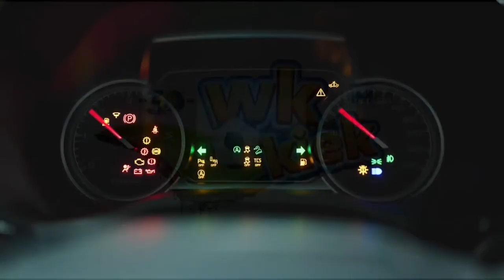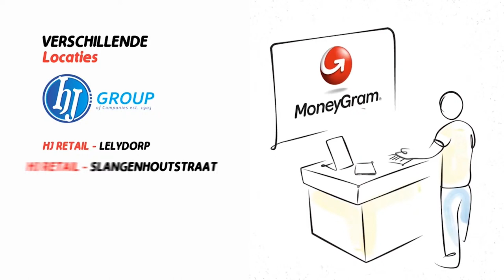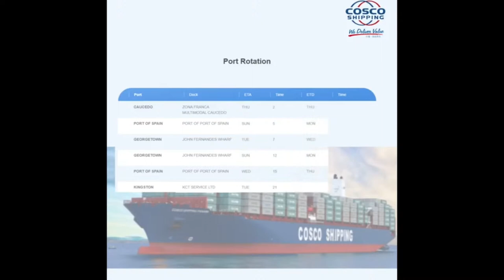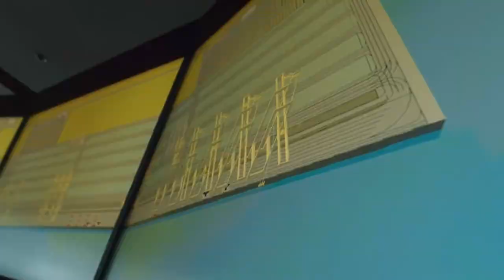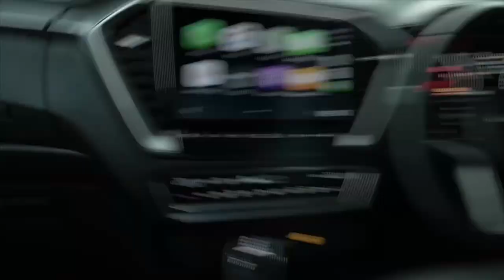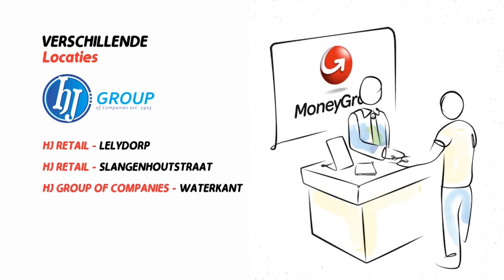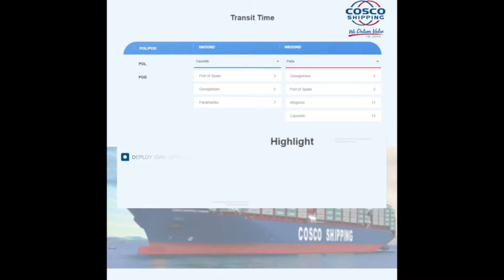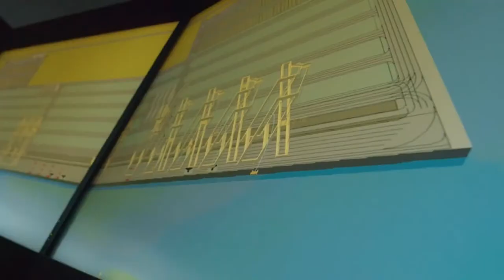WK Kiek dag 12. Christus Koningschool